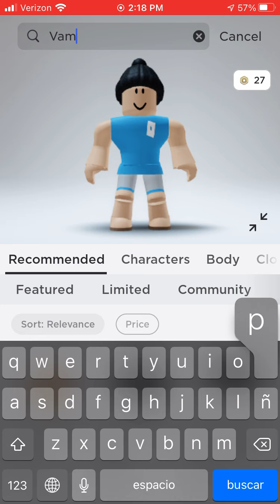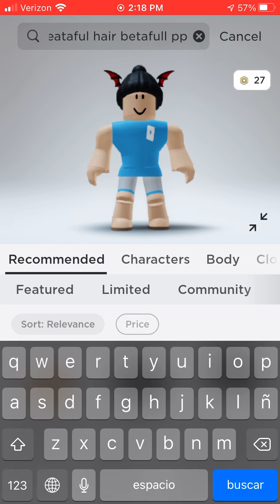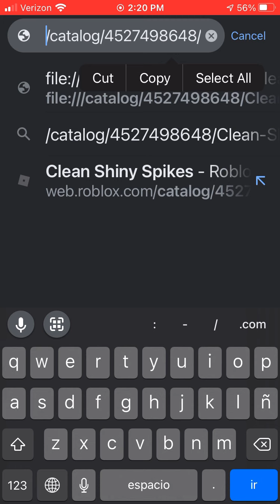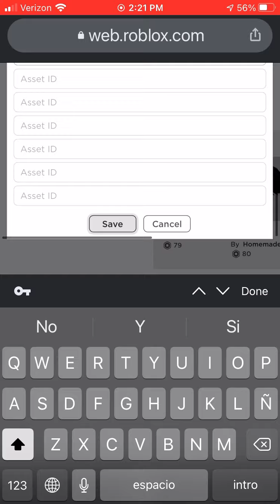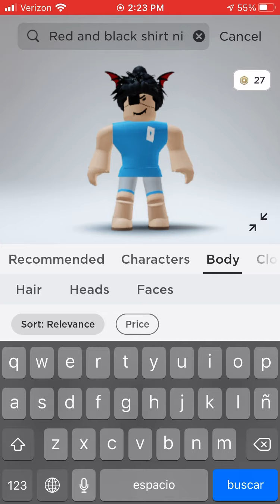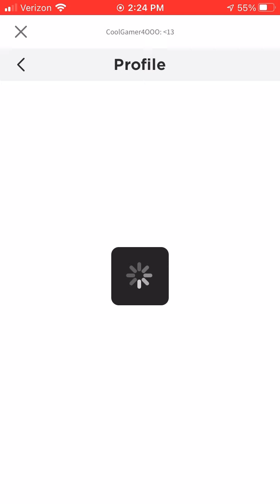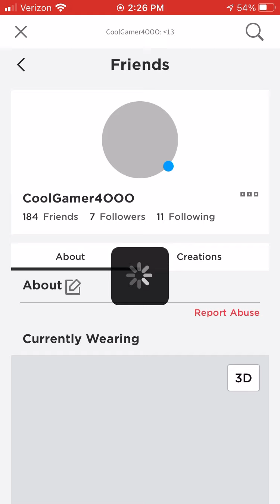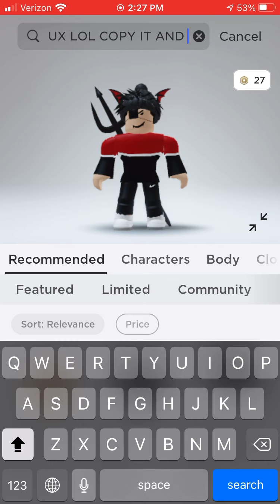April 23, 2021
Lol I actually don’t know if it is 400